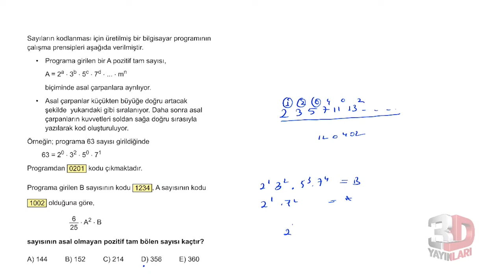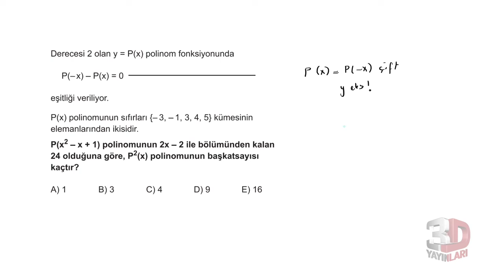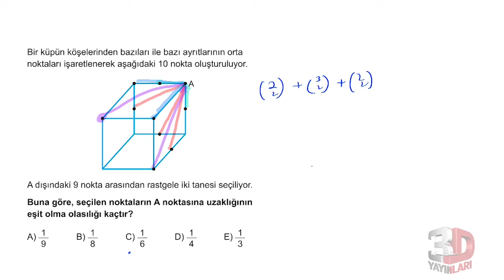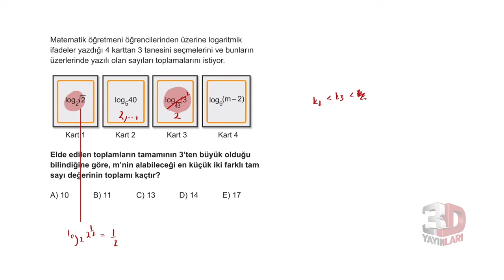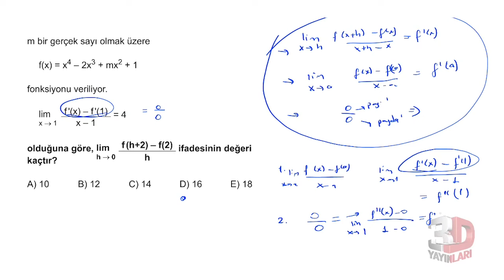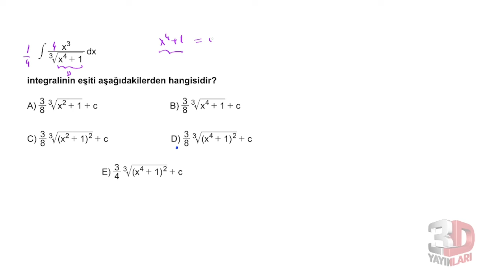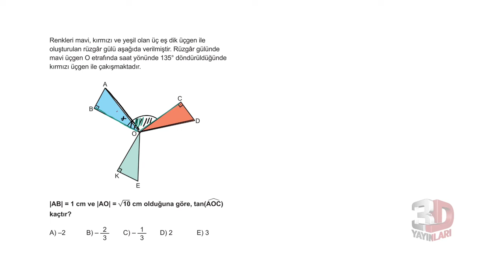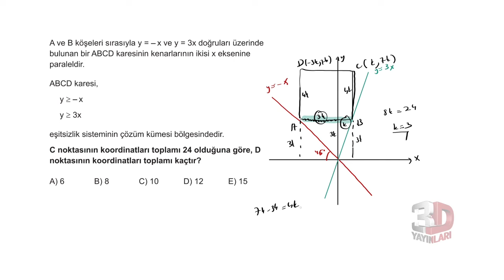AYT Matematik Simülasyon Çözümleri 5.Deneme